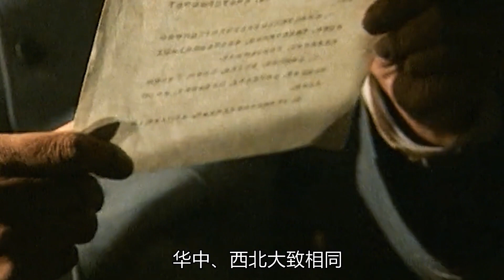49年中央召开会议，听了陈云的决战方案，毛主席：要陈毅注意保密